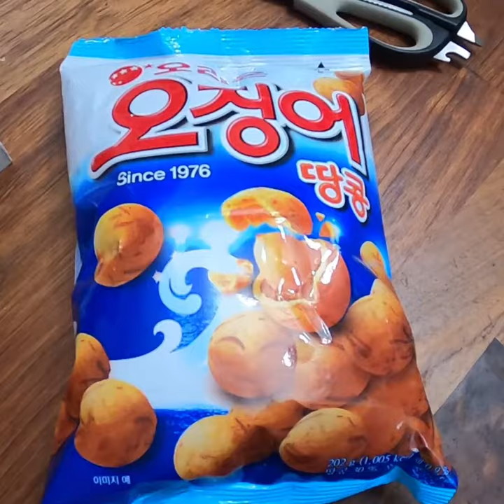Squid Peanut Ball Classic Korean Snack | OPPACOOKSHERE does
Why are there so many seafood-y "balls" and ball-shaped things in Asia?  I don't know, but all of them are delicious.  This is a squid cracker with a thin, crisp outer shell, and it hides a delightful whole peanut inside.

So... on one hand, it's a GREAT bar snack.  On the other, considering it's a kids' snack, it's a choking hazard.  Also, peanut allergies and so forth.  Keep in mind, this is from the 70's man.

Squid. Peanut.  Squiddy Peanut.  It's good.

How to cook Korean food EASY and FAST at home.
Korean food recipe instructions in English.
Come join the fun crew.

🛒  GO SHOPPING:
Classic Korean Snack Squid Peanut Balls

😜Have any questions or requests for an ULTRA-QUICK-TOP-SPEED version of your favorite dishes?  I will make it as easy as 1-2-3 (possibly 4-5-6).